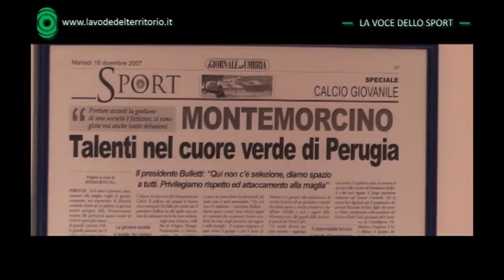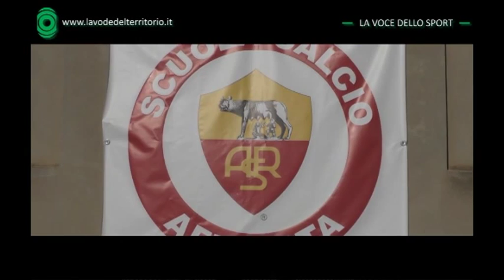La Voce dello Sport - Montemorcino Calcio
La Montemorcino Calcio è pronta a dare il via alla nuova stagione. Il Presidente Bulletti e i tecnici Poccioli e Alunni  presentano le peculiarità della Scuola Calcio perugina